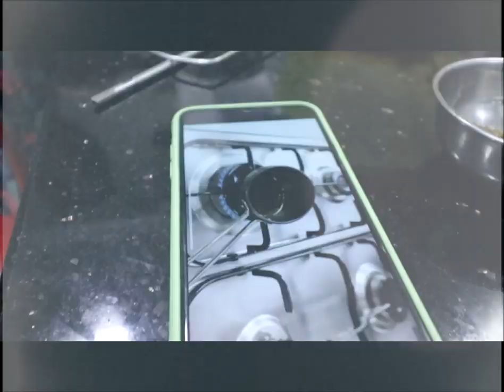Camera in MICROWAVE..!! Blast????!!!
My name is Shikhar (Beard Bikerr) and today's video is bit a fun time which I enjoyed while cooking something after so long also sorry for the clickbait 🤣 I wan in khurafaati mood today.

My Vlogging Gear :
Main Camera
Secondary Camera (iPhone)
GoPro Hero 7
GoPro Hero 6